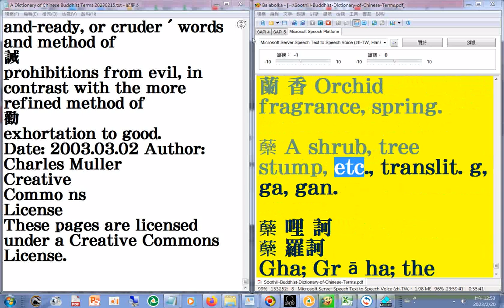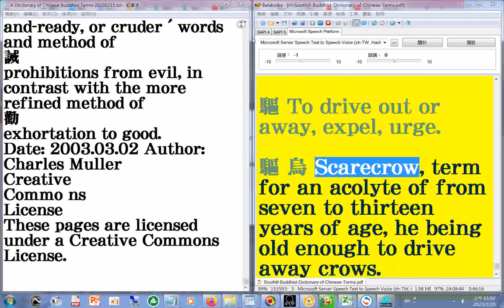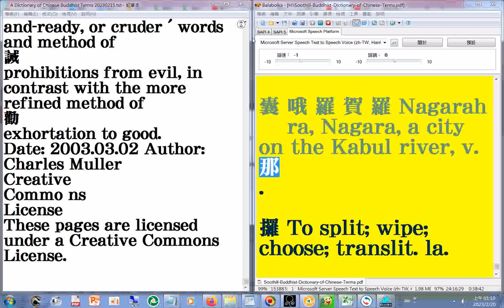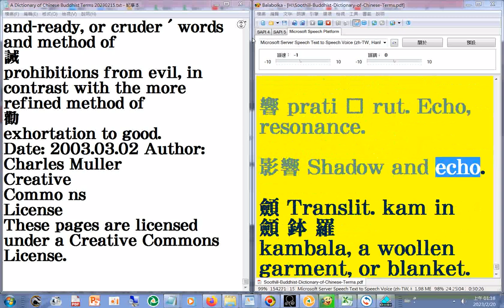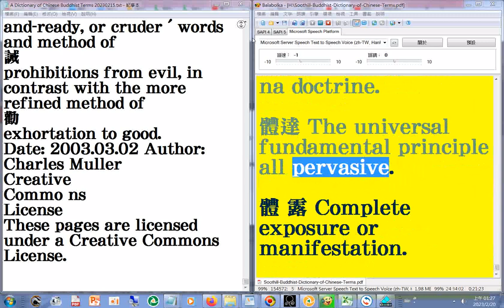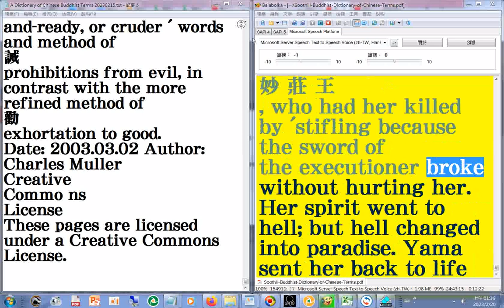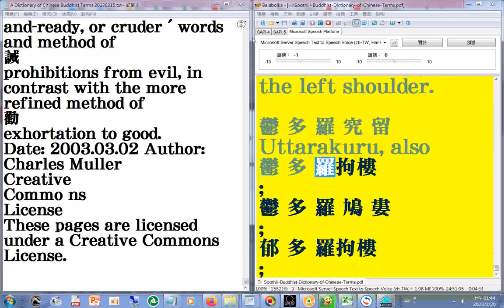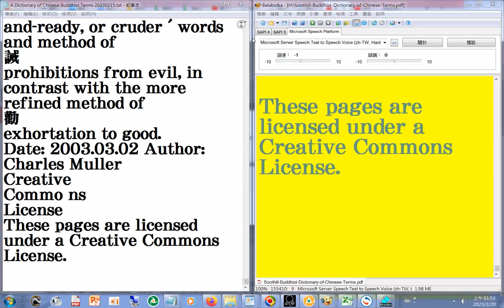08(01...08)中英對照 1,122頁#A Dictionary of Chinese Buddhist Terms 20230219_part